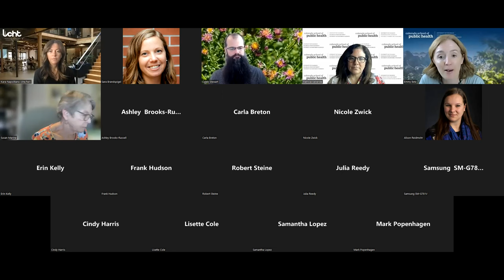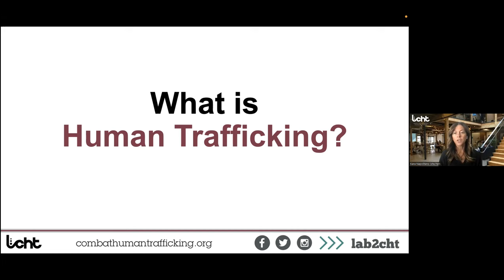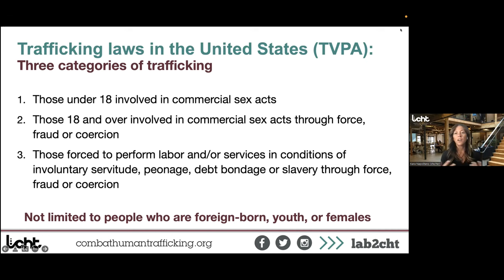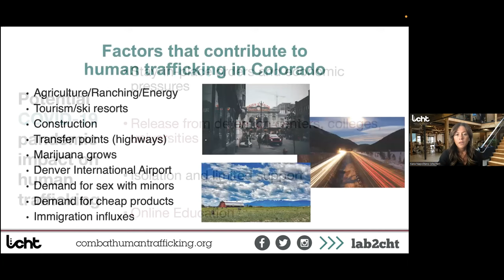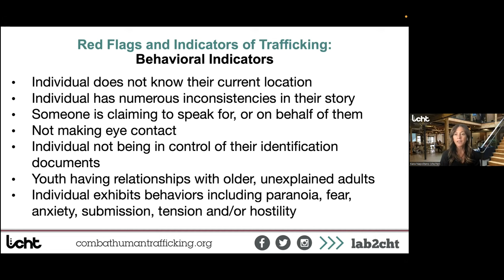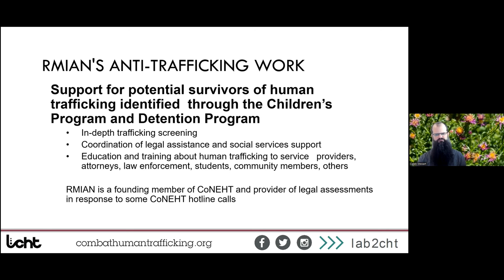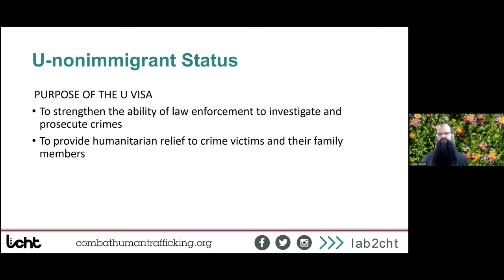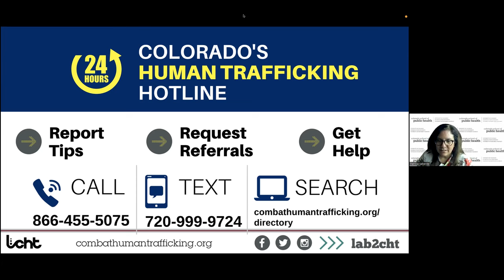Human Trafficking in Colorado: Force, Fraud and Coercion in Latinx Communities